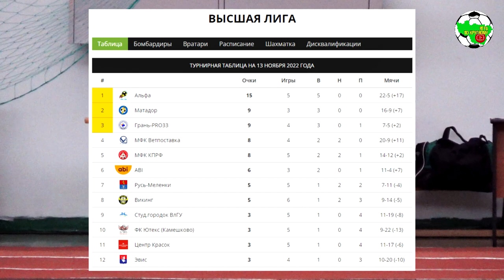Викинг - Центр Красок